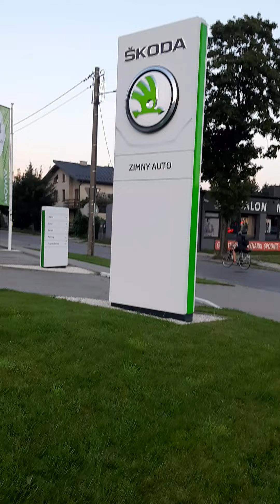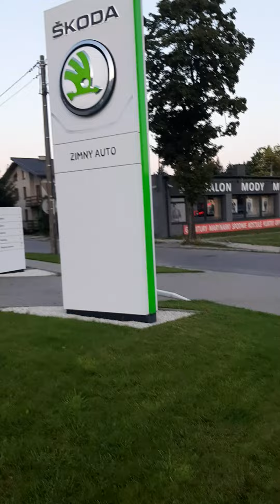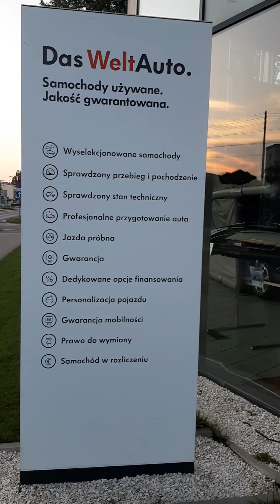Польша Лодзь машины 2022